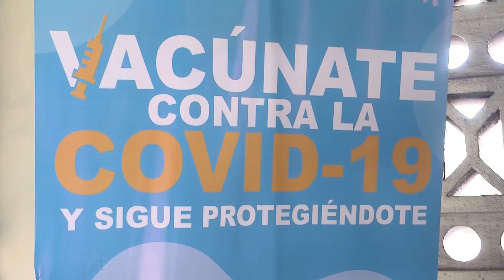Punto de Vacunación.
26/07/2022